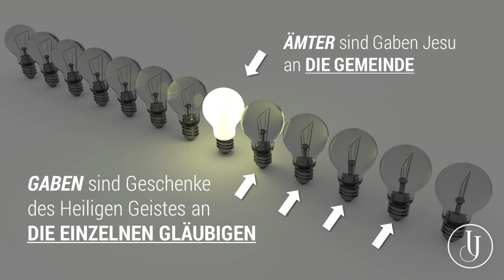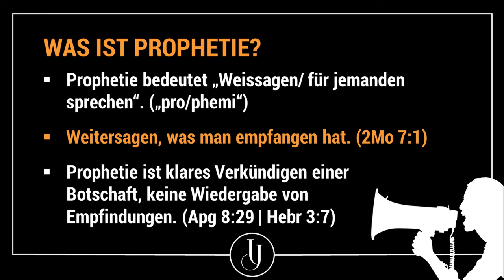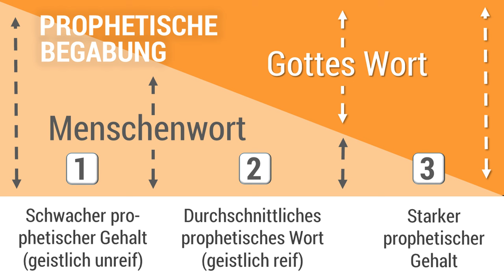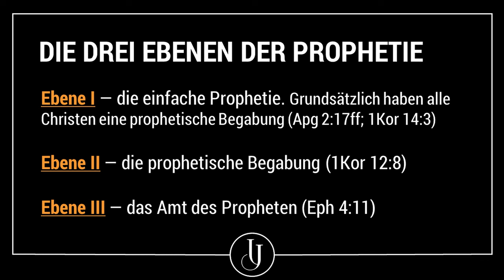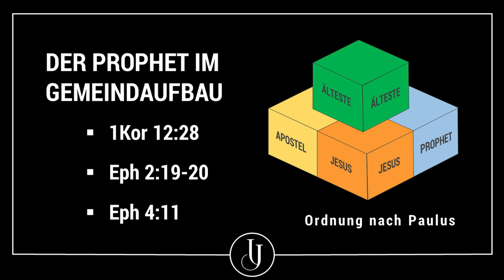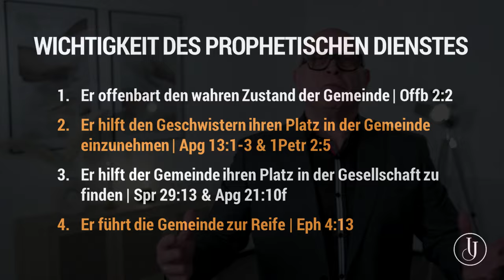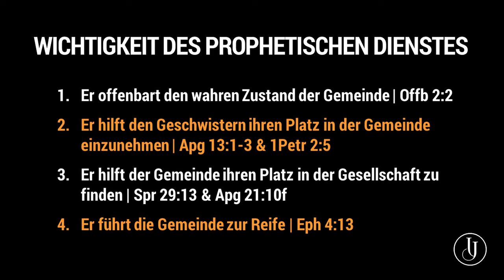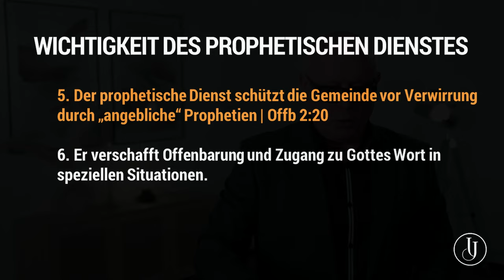Der Dienst des Propheten Teil 1 | Seminarreihe Fünffältiger Dienst | Johannes Justus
Neben den Gaben des Heiligen Geistes an die einzelnen Gläubigen hat Gott auch der Gemeinde als Ganzes Gaben geschenkt. Diese Geschenke sind Menschen, die den Auftrag haben, Gottes Volk zum Dienst zuzurüsten, damit die Gemeinde – der Leib Christi aufgebaut wird.

Nachdem wir bereits in zwei
Seminaren über den Fünffältigen
Dienst sowie das Amt des Apostels gesprochen haben, heiße ich euch willkommen zum Seminar Dienst & Amt des Propheten.